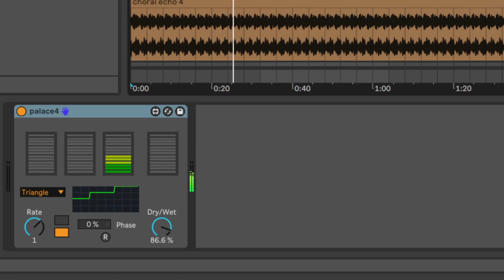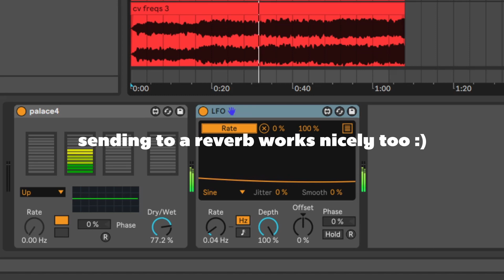Palace4 - 4 stereo channel automated crossfader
4 stereo channel automated crossfader.

Inspired by Dave Young's Crystal Palace (used by Brian Hodgson and Delia Derbyshire for Doctor Who soundtrack).